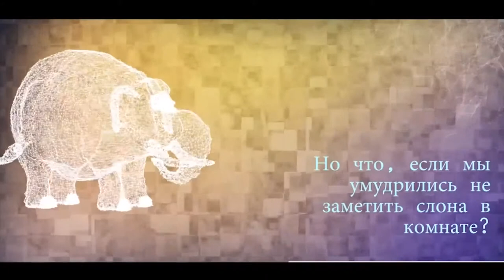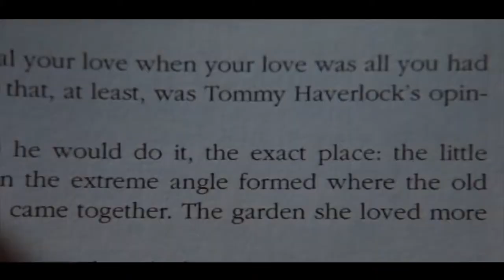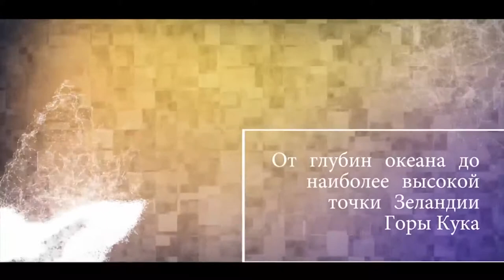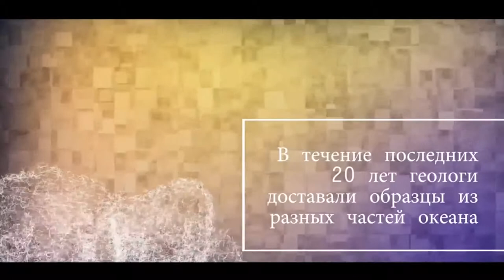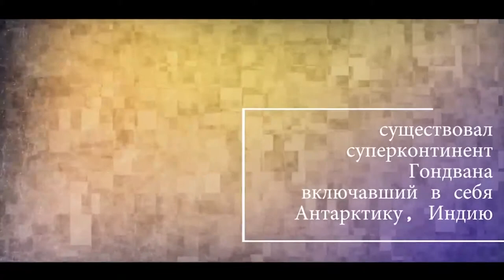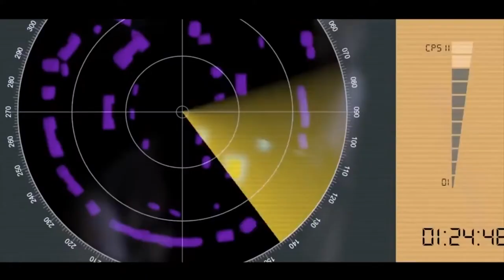СКРЫТЫЙ КОНТИНЕНТ КОТОРОГО НИКОГДА НЕ ВИДЕЛ